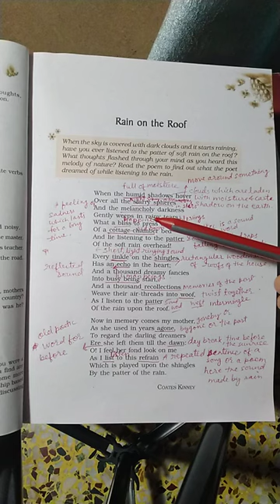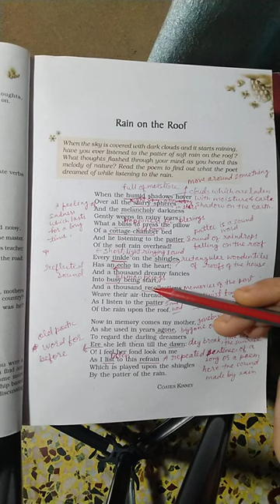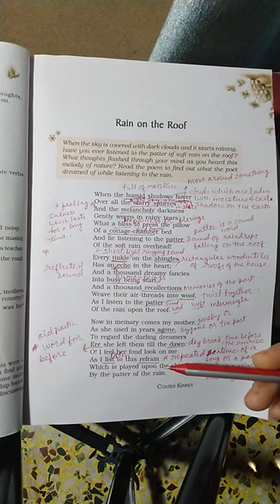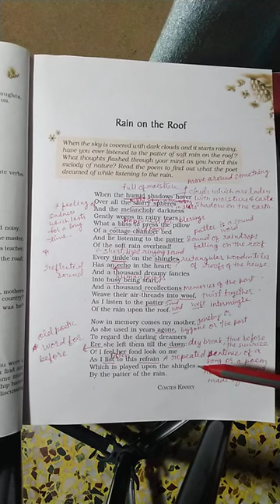Rain on the Roof 9 class NCERT